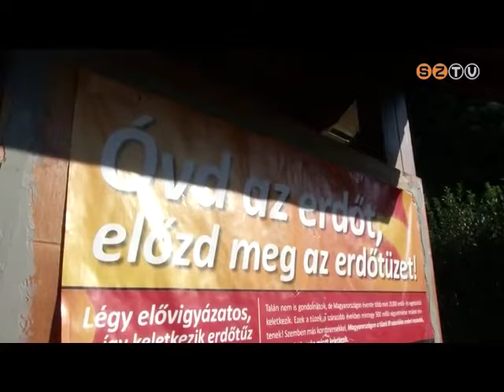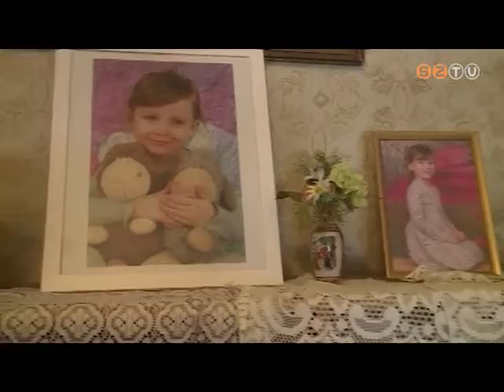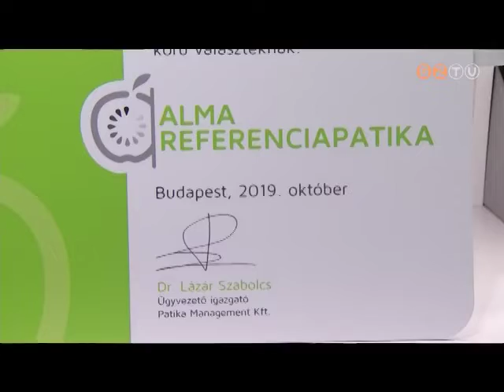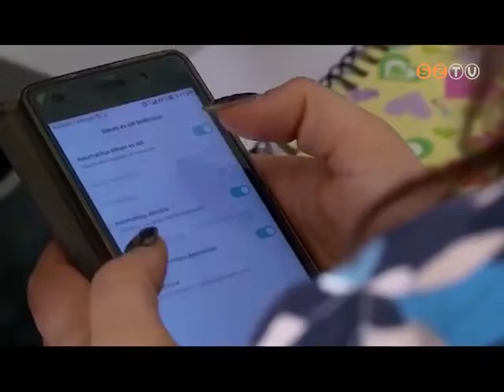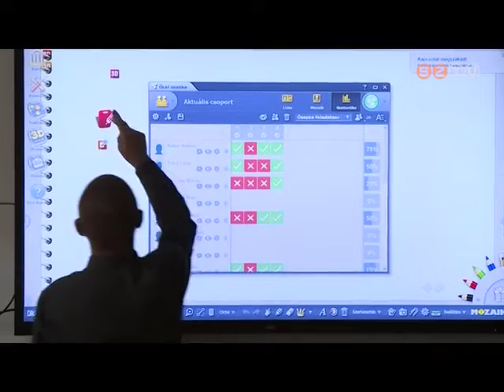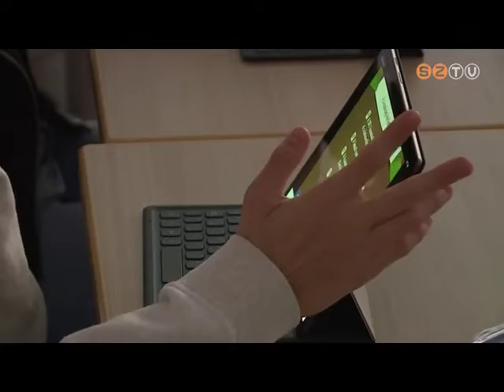Híradó - 2019. október 25.